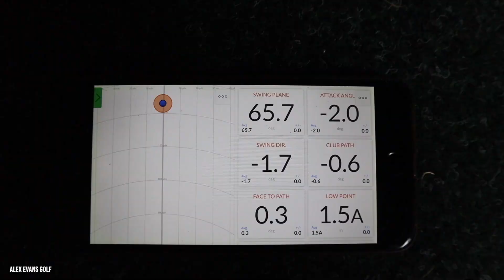BEAT THE TOUR PRO | 5 Hole Nearest The Pin Challenge vs. Paul Waring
CHRONICLES OF A NOT YET CHAMPION GOLFER #97: NEAREST THE PIN COURSE VLOG

This is a game that me and The Biff (Paul Waring) have been playing a lot recently. It's an on course nearest the pin challenge that tests every part of you game. The pressure is on to drive the ball in position in order to get your approach shot close. Whoever is closest takes the point. If both players miss the green, it's whoever gets the next shot closest, simple. Great way to play under pressure because you know every shot counts and there's a winner on every hole. This is our five hole version and some of the golf was. erm. different. I also show you how to break a Trackman, not recommended.

See You Next Tuesday (and See You Down The Line).